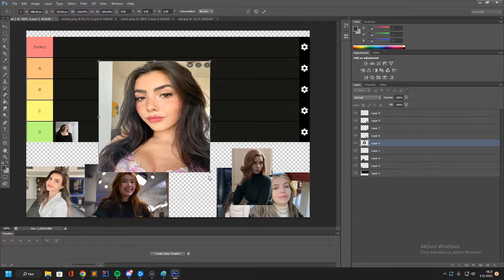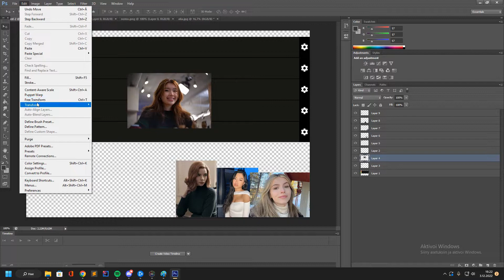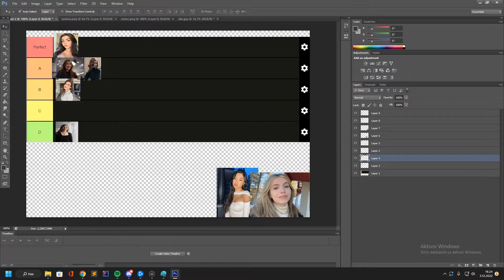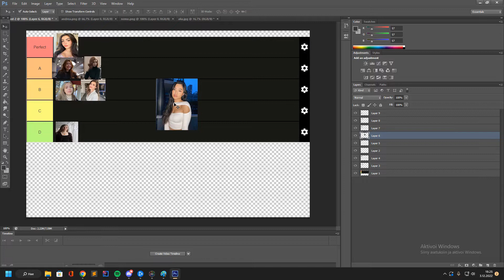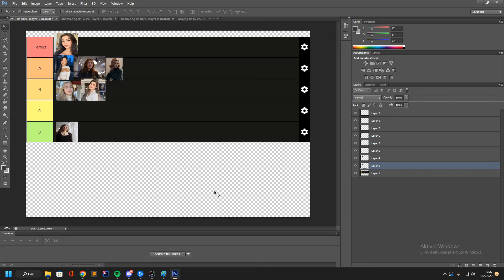Who Is The Best Looking Female Chess Player? (Chess Tier List)